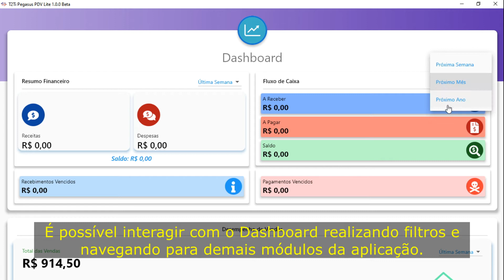T2Ti Pegasus PDV - Dashboard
Este é um vídeo de ajuda do T2Ti Pegasus PDV. Nele você verá como funciona o Dashboard.

O T2Ti Pegasus PDV pode ser utilizado em várias plataformas diferentes: Windows, Linux, MacOS, Android, iOS e para Web.

Essa aplicação faz parte de um projeto maior, o T2Ti ERP 3.0, onde a T2Ti ensina os alunos a desenvolver um ERP do zero. O T2Ti ERP 3.0 é feito em Flutter no frontend e no backend desenvolvemos cinco servidores nas linguagens C#, Delphi, Java, PHP e Node.

O T2Ti Pegasus PDV é feito apenas em Flutter e é a primeiríssima parte do Projeto T2Ti ERP 3.0 que é lançada para produção.

Mais detalhes sobre o Treinamento T2Ti ERP 3.0 você encontra no seguinte link: